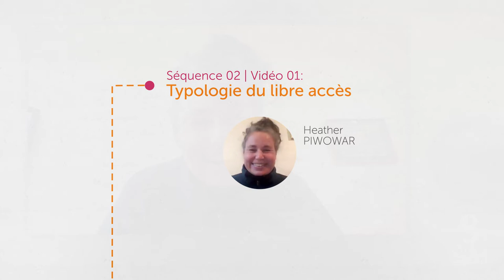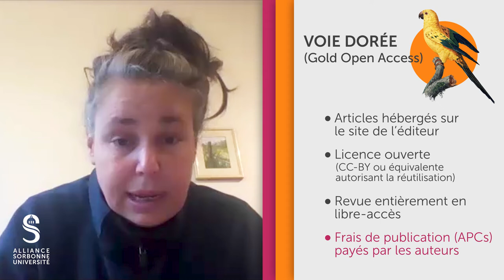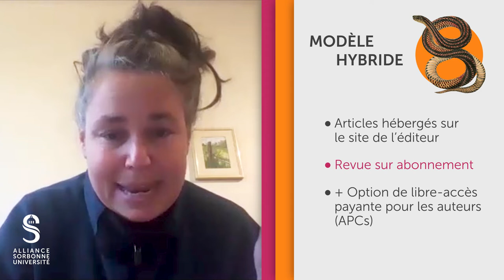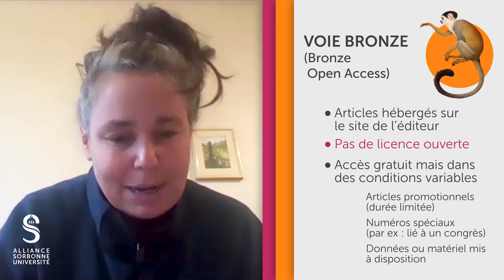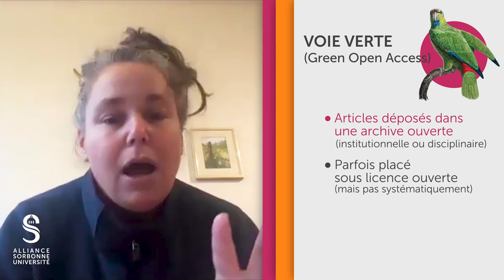Typologie de l'Open Access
Derrière l’expression unique « libre accès » se trouve en réalité une multitude de modèles de diffusion plus ou moins ouverts et parmi lesquels il est parfois difficile de se retrouver. Dans cette vidéo, Heather Piwowar, co-créatrice de l'outil Unpaywall, nous explique les spécificités des voies : verte, dorée, bronze, diamant ou encore hybride, et nous aide à y voir plus clair.

A typology of open access
Behind the single expression “open access” is actually a multitude of more or less open dissemination models, among which it is sometimes difficult to find one's way. In this video, Heather Piwowar, co-creator of the Unpaywall tool, explains the specificities of the routes: green, golden, bronze, diamond or even hybrid, and helps us to have a better understanding of open access.

Intervenant-es / Speakers : Heather Piwowar